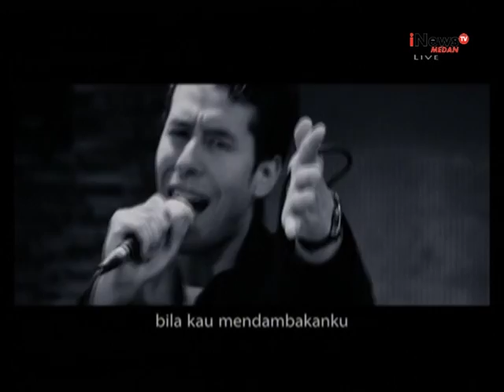Michiel Eduard Feat. Hengky Supit - Buktikanlah (iNews TV Medan)